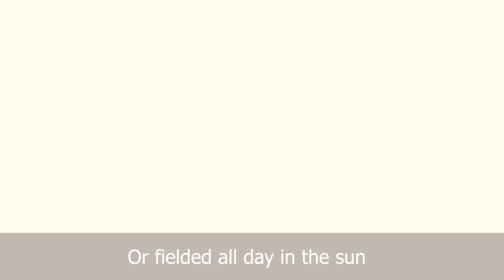Trinity Blazer - From The T150 logo Launch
It is amazing how a song attributed to an "Anonymous" writer has captured the heart and soul of many a Trinitian over several decades.

In a way, this song captures the journey of a Trinitian from the time he enters through the gates of the Junior school until he crosses the threshold to his young adulthood, gathering not only lessons learned in College but the life-long memories that would be cherished throughout their lives.

Cheers to the intensely rhythmic Trinity Blazer song!